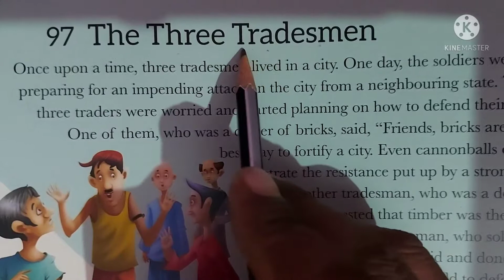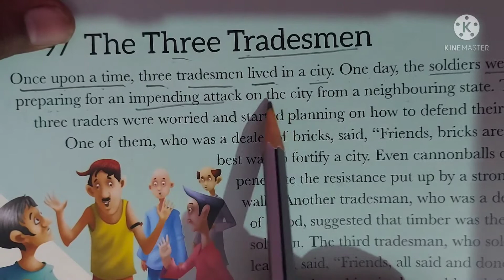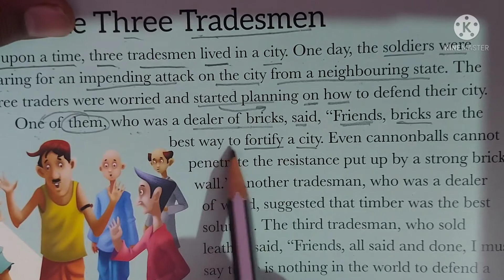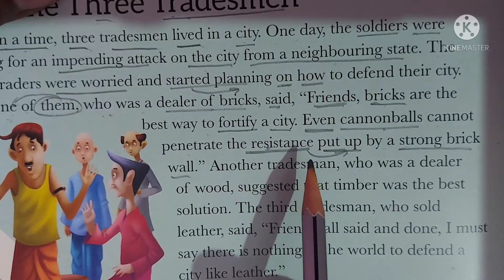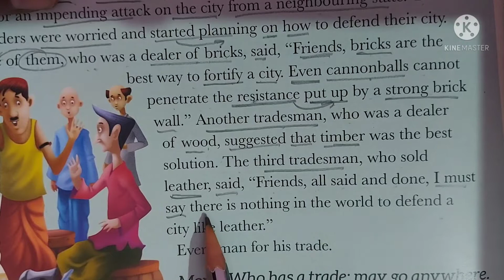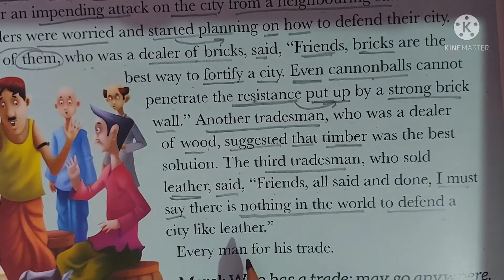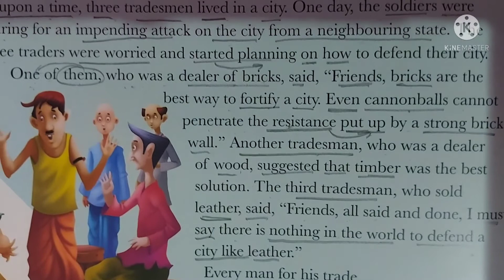The Three Tradesmen (Translation of English story in Hindi) Learn how to read English story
इस वीडियो मे मै आपको English Story का Hindi में translate करूंगा। इससे आपको English story को समझने में मदद मिलेगी और साथ ही साथ आपको story कैसे पढ़नी चाहिए इसका concept भी मिलेगा। बहुत सारे लोगों की ये प्रॉब्लम रहती हैं कि वो English स्टोरी नहीं समझ आती उनलोगों के लिए ये वीडियो रामबाण का काम करेगी। मैंने बहुत सारे पैरेंट्स को चिंतित देखा है ।ये वीडियो उन सारे पैरेंट्स की चिंता को दूर करेगा।
मेरे चैनल English Readers' point पर उनकी सारे प्रॉब्लम English से संबंधित दूर होंगे।

In this video, I will translate English story into Hindi by which you can understand the concepts of English Grammar as well as literature • you will know how to translate English story into Hindi • There are many who does not understand English, they will be benefitted immensly • I have seen many parents worrying for their children that their children donot understand English literature, those  parents now need  not worry • ENGLISH READERS' POINT will sort out all problms related to English•
1) ENGLISH STORY
2)# learn English
3)translation
4)English to Hindi
5)English to urdu
6)google translation English to Hindi
7) translation of English